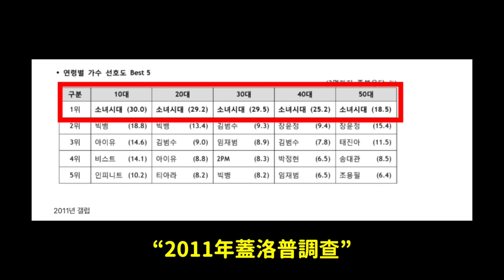冒充防彈SUGA和V騙取未公開音源男被捕/吵華麗陣容..2月回歸愛豆們/少女時代當時的人氣有多高？｜DenQ